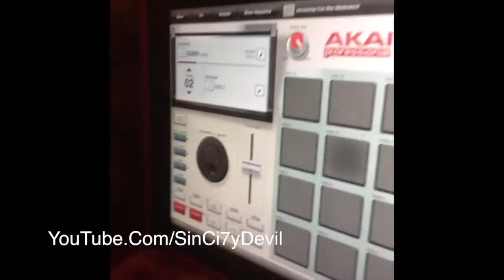Best Vines-Best Rap and Failed Freestyle Vines